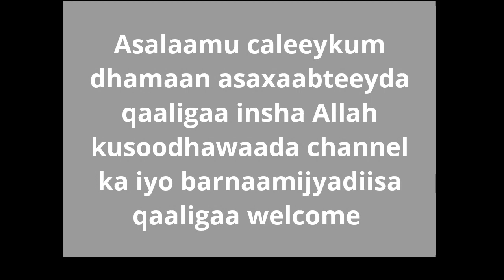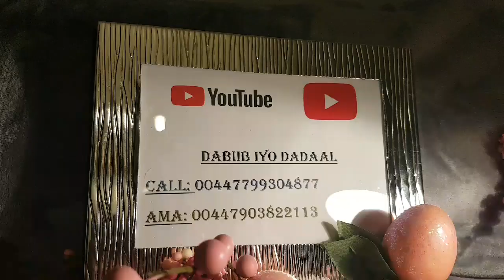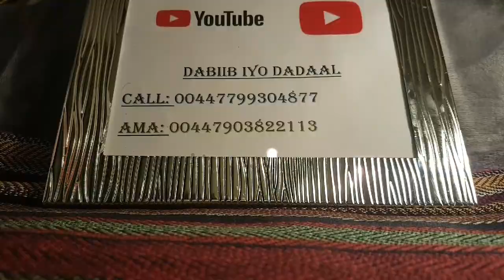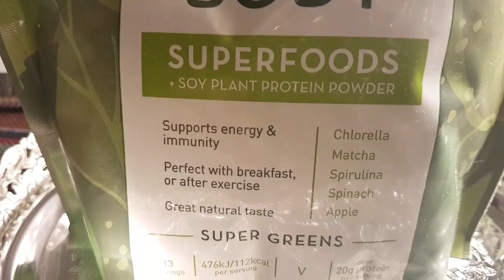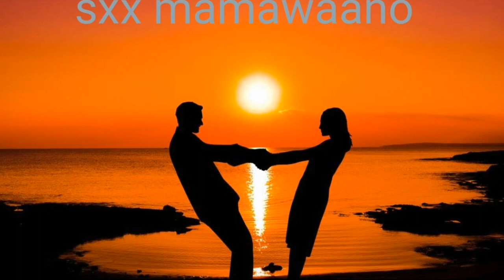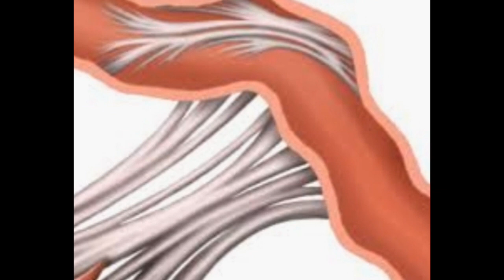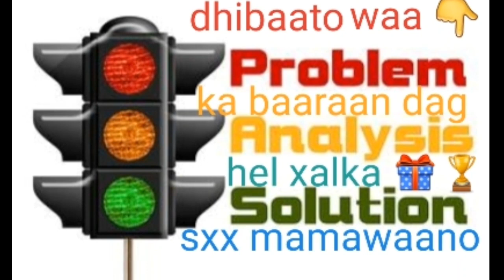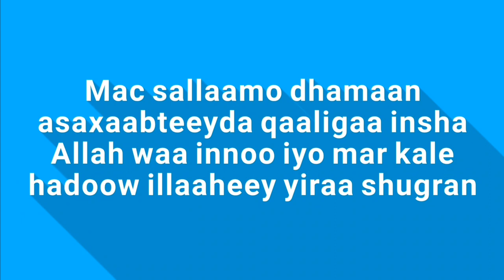ugxaan sidahaada caawi oo dabiib insha Allahu qeeyr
Asalaamu caleeykum dhamaan asaxaabteeyda qaaligaa insha Allah kusoodhawaada channel ka iyo barnaamijyadiisa qaaligaa welcome meelwalbe oo aad aduunka ka joogtiin waxaan illaaheey idiinka baryaayaa caafimaad iyo farxad amuurteena oo abshira allaha awooda leh ha noo sahlo aamiin yaarabi 🔊🧕🧕🧕🧕🧕🧕🧕🧕🔬asaxaabeey fadlan ogaadaa yaana niliga nixinin markeey noqoto caafimaad kaada fadlan haka nixin jawaabta dr ka waayo illaaheey ayaa ka weeyn sxx mamawaano